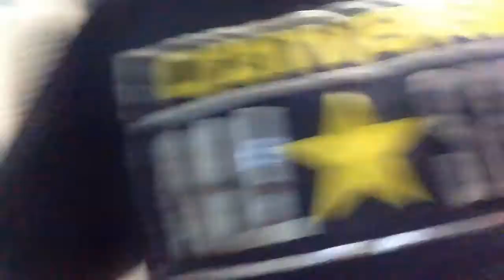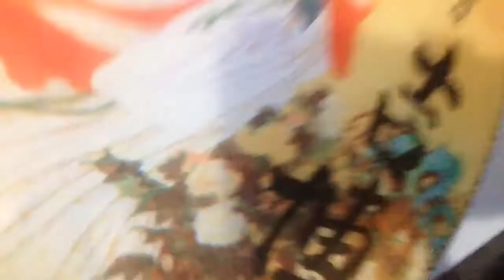Daily Vlog! "New" Old Camera!!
Sorry about the black bars on the sides of the pictures! I tried my best!